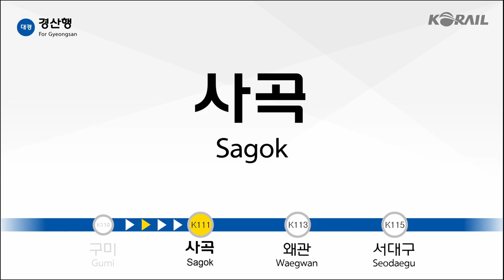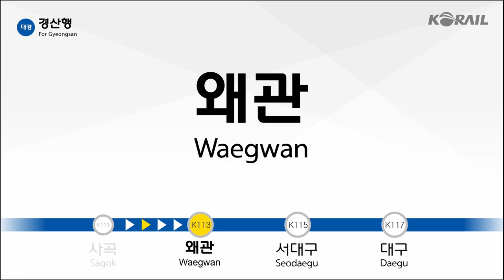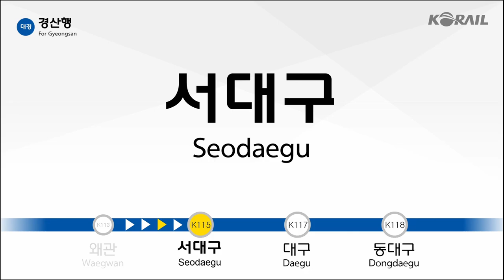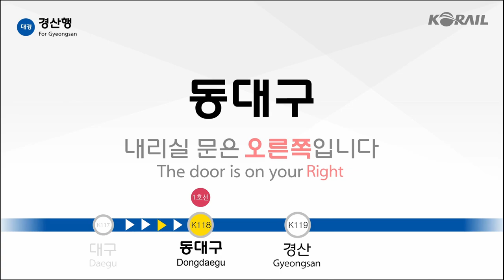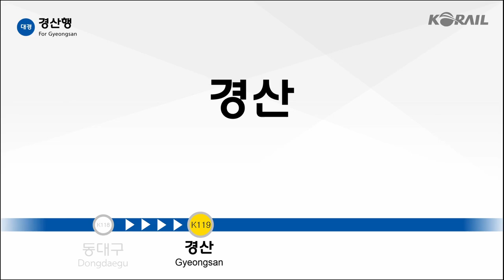개통이 몇 달 안 남은 대경선 (구미~경산) LCD 화면 [자체제작]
비공식적으로 제작한 대경선 LCD 화면입니다.
아직 미개통 노선으로 편의시설 등 정확하지 않을 수 있습니다.

✅2차 창작시 반드시 출처를 남겨주시기 바랍니다.

0:00 구미역 - 출발전
1:19 사곡역 - 도착전
2:01 왜관역 - 도착전
2:54 서대구역 - 도착전
3:41 대구역 -도착전
4:37 동대구역 - 도착전
5:51 경산역 - 도착전
6:25 경산역 - 출발전